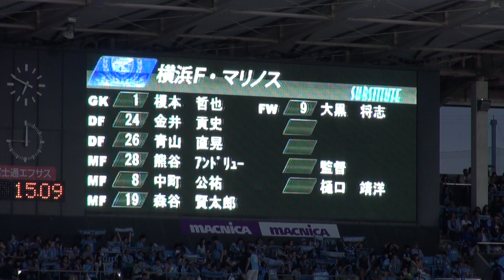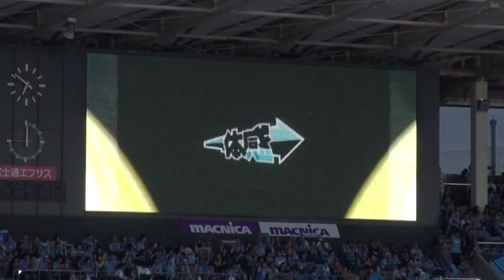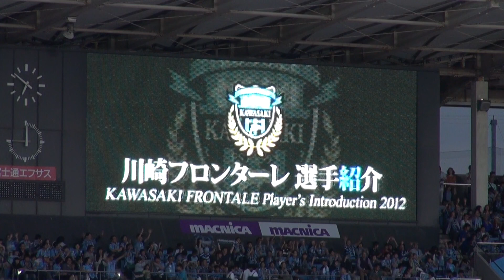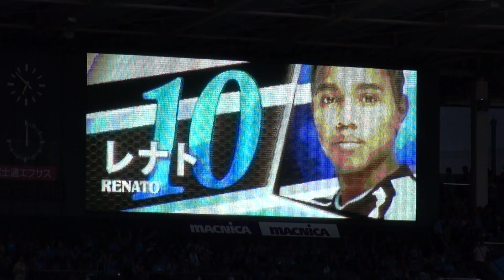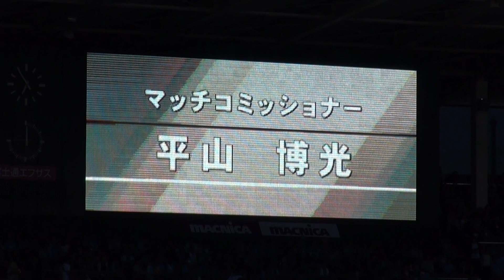【川崎フロンターレ】2012年6月23日 選手紹介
2012年J1リーグ第15節 vs横浜F・マリノス（＠等々力陸上競技場）